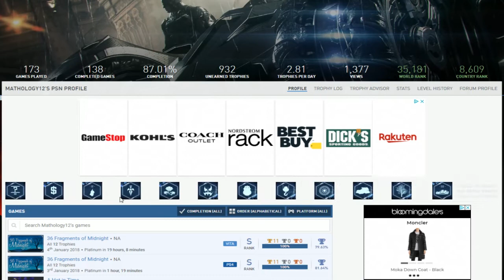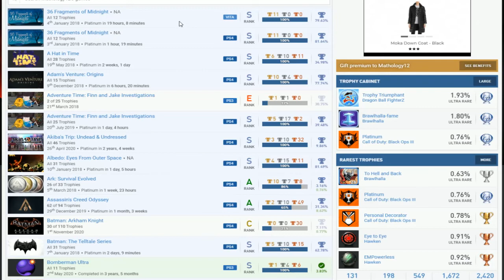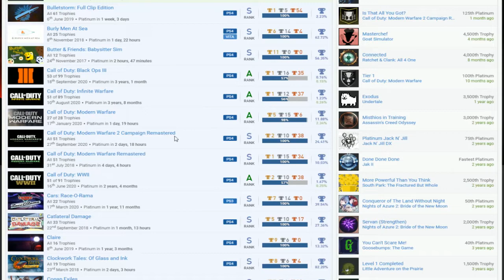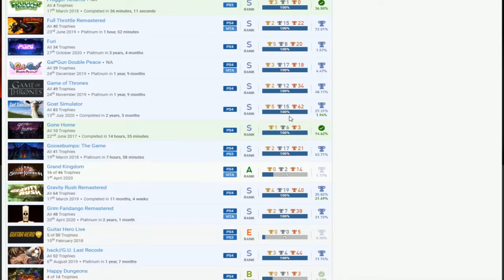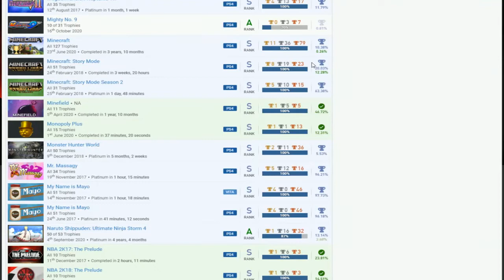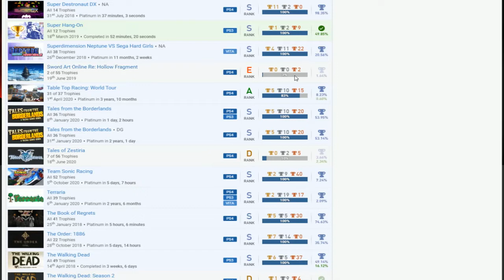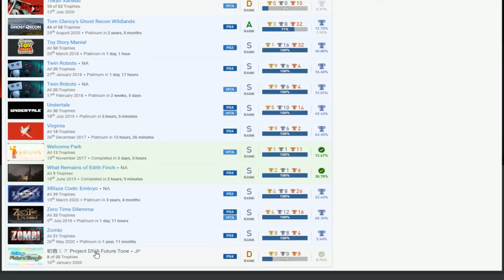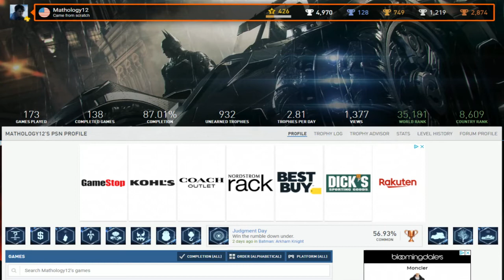Mathology12 | PSN User Trophy Review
This is a trophy collection review where I take a look at the player's trophy list and give them an opinionated review, whether I give them praise or critique their list.

If you want to be reviewed, please send me a PSN message and I will reply asap.

Ultra Rare Platinums: Furi, Dragon Ball FighterZ, Terraria, Space Overlords, Bulletstorm, Paladins, Zombi, Gal Gun Double Peace, Puyo Puyo Champions

PSN Rare Games: Bomberman Ultra, Frobisher Says!, Hawken, Hitman